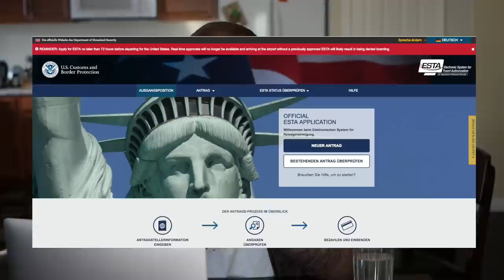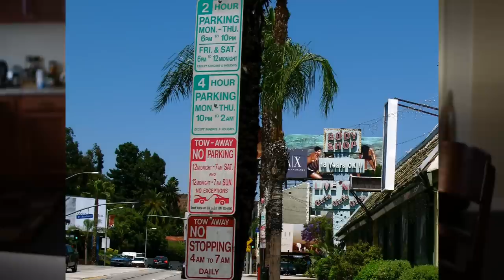USA URLAUB - was sollte man vorher wissen? || Der Reise Guide (Part 1)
✘ ✘ ✘ HIER könnt ihr mich unterstützen)✘ ✘ ✘

- Florian  F.
- Alexander Marr
- Till Cortiel
- Raphael Kühl
- Johnny
- ElNino96
- Nils Erben

Please understand that I have experienced all of these items, and I recommend them because I believe they are helpful, useful and awesome. Please do not spend any money on these products unless you feel you need them or that they will help you achieve your goals. This is just my opinion. Your opinion is the one that matters.